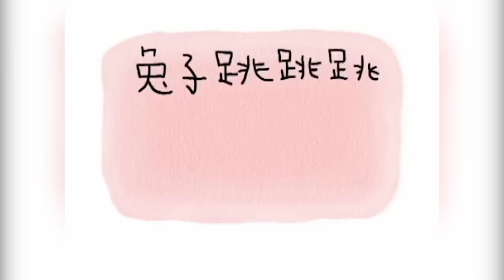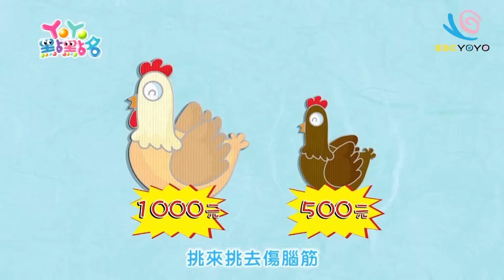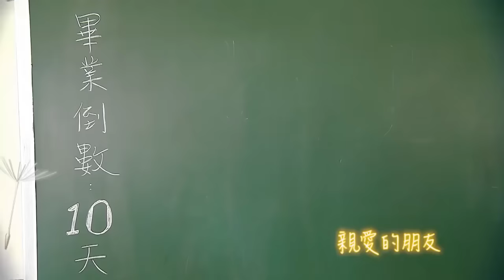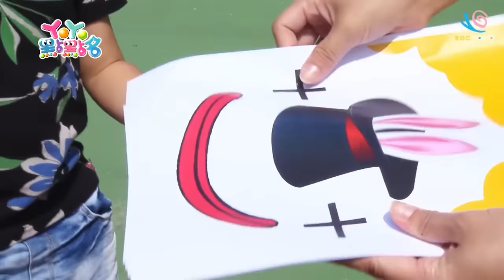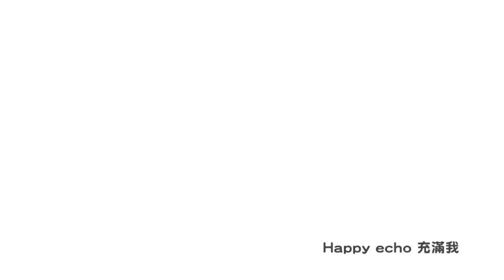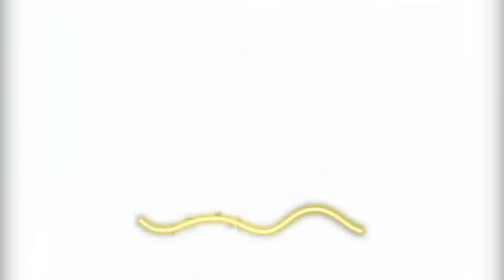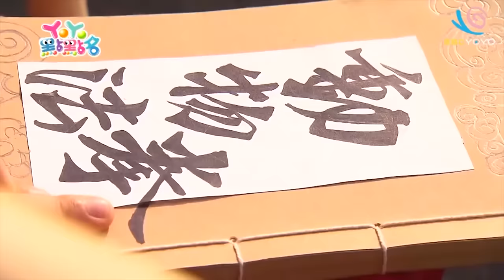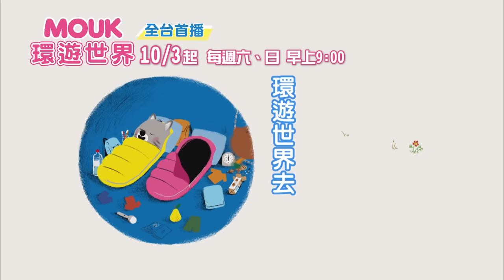YOYO最新【熱搜MV 100首】POLI波力 卡加布列島 佩佩豬 釣魚記 小巴士TAYO｜卡通+熱門點點名金曲｜兒歌合輯｜兒童歌曲｜童謠串燒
小朋友最愛的YOYO卡通MV和唱跳影片100首，
快來跟著哥哥姐姐動起來～

00:00 【 POLI 】2017全新MV
01:33 卡加布列島
04:06 形狀變變變
04:57 【SUPER WINGS】中文主題曲MV
06:24 小木馬
07:18 Love
08:09 【粉紅豬小妹】2017全新MV
09:27 釣魚記
12:03 DanDanDanDan
12:54 【粉紅豬小妹】MV-捏泥巴
14:27 棒棒棒
15:27 YOYO新世界
16:26  【SUPER WHY】
18:04 火車嘟嘟嘟
08:49 鳥鳥功夫
21:43 【小巴士TAYO】中文主題曲MV
22:56  兔子跳跳跳
25:50 寶寶晚安 Baby&Daddy 彩虹的約定
27:49 【PORORO】中文MV
28:57 球球不見了
30:10 怪獸EleiElei
31:05 【海底小縱隊】中文主題曲MV
32:32 Disco Robot
33:30 彩色棉花糖
35:38 體操123
36:27 全新【粉紅豬小妹】MV-捏泥巴
38:01 打起精神來
39:17 拍拍拍
41:27 巧克力盒子
42:13 【Hello Carbot衝鋒戰士】中文主題曲
43:41 Buddy Buddy
45:58 星星的心
49:17 叭噗麻吉
50:16 阿嬤買魚
50:54 恐龍巴士
52:28 全新【麗莎和卡斯柏】中文主題曲
53:29 鴨子恰恰恰
56:56 捏泥巴
58:24 【妖怪手錶MV 宇宙DANCE！】
59:45 蒲公英
01:02:59 生日快快樂
01:05:09  2016全新【POLI】 MV
01:06:43 洗澡呱呱呱
01:09:07 甜心世界
01:11:40 全新【小荳子】MV
01:12:19 暖和和的太陽
01:15:27 【妖怪體操第一】中文版MV
01:16:48 微笑包裹
01:18:51 和動物做朋友
01:20:08 【Ben&Holly】全新中文MV
01:21:34 刷牙冠軍
01:24:06 大鬍子
01:25:25 地球寶貝
01:26:22 Gimme Five
01:28:35 YOYO百分百
01:31:11 【DRIVE HEAD救援特警隊】中文MV
01:32:39 喵喵喵
01:35:31 小丑先生哇哈哈
01:37:51 妖怪手錶MV【我的故鄉台灣】
01:39:13 YOYO V.V.I.P
01:41:40 Happy Jump
01:42:39 【機器戰士 極速對決】全新MV
01:44:01 小秘密
01:47:07 聲音接力賽
01:48:03 【機器戰士TOBOT】
01:49:21 YOYO COROLFUL
01:51:54 幸福電波
01:54:23 【蠟筆小新】卡加布列島
01:55:21 小船長大冒險
01:56:36 甜蜜童話屋
01:59:46 【戰鬥陀螺 爆烈世代神】
02:01:14 羞羞臉組曲
02:03:21 愛就是我的家
02:06:15 【彩虹小馬】最新MV
02:07:42 地球寶貝
02:10:40 打掃扭扭
02:13:10 【PJ MASKS】全新MV
02:14:36 寶貝迷路了
02:17:22 【Turning Mecard】中文主題曲
02:18:50 微笑嘟嚕嚕
02:19:35 【機器戰士TOBOT】 2017最新MV
02:21:02 身體躲貓貓
02:22:13 【炫風騎士 BIKLONZ】
02:23:21 笑一個
02:24:30 【LINE TOWN 麻吉樂園】
02:25:30 我們是麻吉
02:27:59 【DinoCore 恐龍戰騎 S3】
02:29:26 YOYO LOVE
02:32:38 【迷你特工 T-buster】中文主題曲
02:34:03 夢想專賣店
02:37:23 【DinoCore恐龍戰騎】
02:38:49 畫畫魔法
02:40:53 【炫風騎士】最新MV
02:42:12 功夫小子
02:49:25 【棉花小兔】全新唱跳MV
02:50:14 大鬍子
02:52:46 【YOYOMAN】主題曲
02:54:10 快樂背包客
02:56:21 全新【戰鬥陀螺爆烈世代】
02:57:38 See You Next Time
03:00:24 【棉花小兔】新版MV
03:01:04 【POLI&YOYOTV】陪你歡度聖誕節
03:02:15 瓦卡沙大酋長
03:04:19 【機器戰士 TOBOT】 MV
03:05:44 MOUK環遊世界
03:06:28 【POLI】MV 60秒